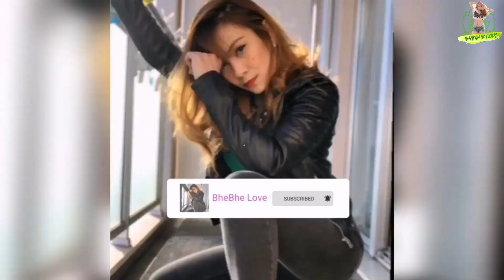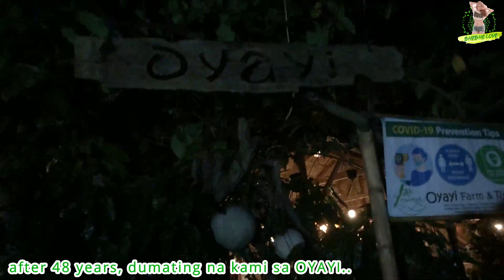VLOG #18 Part1 | BODY MECHANICS 27th ANNIVERSARY & CHRISTMAS PARTY 2021 | BHEBHE LOVE | Lucena City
Watch niyo po guys ang aming 27th ANNIVERSARY & CHRISTMAS PARTY 2021 sa OYAYI Farm & Resort. Sigurado akong matatawa kayo sa kakulitan namin. May iba iba ding Intermission ang bawat grupo.

 THANKS & GODBLESS!